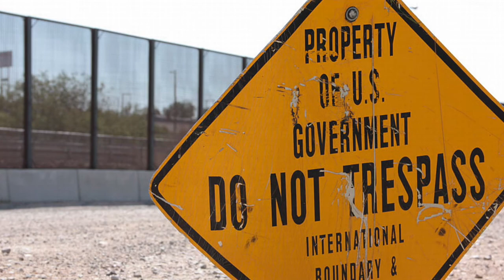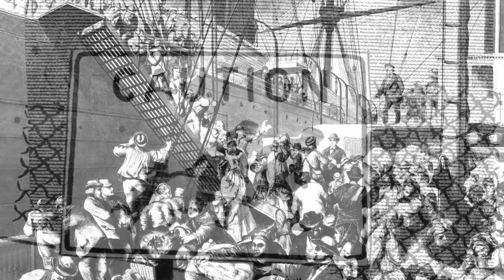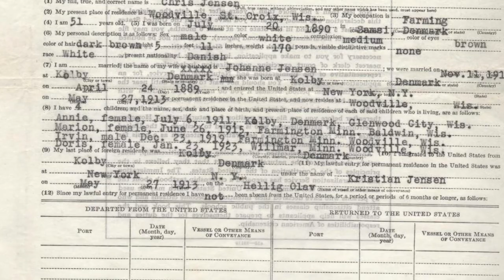Deportlandia (One More Deportee)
Composed July 2016; adapted from “Deportee (Plane Wreck at Los Gatos)” by Woody Guthrie and Martin Hoffman.
Our gardens are wiltin’, our fruit trees are topplin’,
Our highways crumblin’, riverbeds dry.
What is this vision? Where was this picture taken?
Well, look up, and listen, while there’s still time.

Goodbye, Diego, farewell, Anahita.
Take care, Ibrahim, Thuy Dinh, and Monifa.
Your names will all fade when you cross that unseen line.
You’ll just be a number, one more deportee.

My mother’s great grandmother crossed that wide ocean.
And there in Dakota she made a new life.
My mother’s great grandfather left the old country.
They worked on the prairie, husband and wife.

Their tale could be told by 10 million families,
Of heartache and courage, hesitation and faith.
By boat or by tunnel, by airplane or light truck,
We found our way here, neighbors in a new land.

Goodbye, Mikhail, farewell, Camila.
Good luck, Boqin, Amri, and Olya.

Well, first went a few, and no one said nothin’.
Then a few more, and still we kept quiet.
And then a whole wave, and we started to mumble.
But it was too late, for our turn came next.

And who built those roads that took them away?
Who picked the food that fed all their guards?
A man builds a wall, becomes his own prisoner.
A man builds a wall, shuts himself in.

Goodbye, Outhman, farewell, Alejandro.
Be strong, Ebele, Guoliang, and Mio.

There’re people I love, and people I tolerate.
Some well-intentioned, some up to no good.
But a person is never a handful of papers,
A person is never a cheap plastic card.

Goodbye, Valentina, farewell, Yoichi.
Take care, Farsheed, Mario, and Anvi.

Now there’s no one around for 10 thousand miles.
Ghost suburbs stretchin’ between shinin’ seas.
Where are my people? Oh, where is my country?
Scattered like dust, we’re all deportees.

The wheatfields are rottin’, the bridges are breakin’.
Horizon empty, prairie wind pure.
We all shipped away beyond our own border,
And now our lost country is safe and secure.

Goodbye, Adam, oh goodbye, Julie.
Anna and Ben, Michael and Bobby.
These names too will vanish beyond that unseen line.
All become numbers, all deportees.